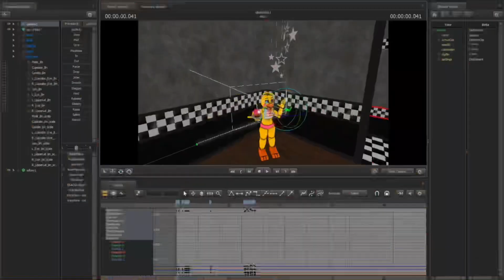SFM FNAF - next time you look at girls... ??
next time you look at a girls butt
sfm
fnaf security breach
fnaf movie
fnaf world
fnaf characters
fnaf songs
fnaf 4
fnaf plushies
fnaf ar
fnaf animatronics
fnaf action figures
fnaf anime
fnaf ar merch
fnaf art
a fnaf toys
a fnaf security guard
a fnaf puppet
fnaf plush
a fnaf timeline
fnaf books
fnaf bonnie
fnaf backgrounds
fnaf ballora
fnaf baby
fnaf bunny call
fnaf b.o.a
fnaf birthday
fnaf b&m
bonnie fnaf
fnaf birthday party
c.b fnaf
b trap fnaf
beautiful o.b fnaf
fnaf costume
fnaf chica
fnaf cosplay
fnaf c d +
fnaf c d + cheat
fnaf c
fnaf c baby
fnaf world.c
fnaf c.b
cookieswirlc fnaf
may c fnaf
fnaf drawings
fnaf download
fnaf disney
fnaf demo
fnaf discord
fnaf drawkill
fnaf dreadbear
fnaf drawings easy
fnaf d
c d + fnaf
d coin fnaf
fnaf 3d
motion d fnaf
fanfiction fnaf d cups
d pad gamer fnaf
c d + fnaf 2
fnaf ennard
fnaf elizabeth
fnaf endoskeleton
fnaf eleanor
fnaf explained
fnaf el chip
fnaf ebook
fnaf e breddy
fnaf e song
fnaf email
fnaf e office
lefty fnaf
pizzeria fnaf e
fnaf e real
fnaf free
fnaf foxy
fnaf fanart
fnaf freddy
fnaf free play
fnaf games
fnaf gif
fnaf glitchtrap
fnaf gmod
fnaf g major
gmod fnaf map
fnaf g freddy
ava g fnaf
ava g fnaf 2 rap
ava g fnaf animations
ivan g fnaf
fnaf help wanted
fnaf halloween
fnaf halloween costumes
fnaf henry
fnaf help wanted mobile
fnaf helpy
fnaf human
fnaf hoodie
hf naf buffer
hf naf buffer equation
hf naf
fnaf h
fnaf h game
fnaf into the pit
fnaf images
fnaf irl
is fnaf world free
is fnaf security breach out
is fnaf based on a true story
is fnaf a bad game
is fnaf security breach vr
is fnaf a real place
is fnaf free
fnaf jumpscare
fnaf jumpscare gif
fnaf jeremy
fnaf jj
jj fnaf
jj fnaf world
jj fnaf jumpscare
jj fnaf ultimate custom night
jj fnaf plush
fnaf kids
fnaf keychains
fnaf kitchen
fnaf kahoot
fnaf kissing
fnaf kawaii
fnaf lore
fnaf lego
fnaf lefty
fnaf lolbit
fnaf logo
fnaf lego sets
fnaf lyrics
fnaf lore explained
l fnaf freddy
l.e.f.t.y fnaf
fnaf sl song
fnaf i got no time
fnaf all chica
fnaf i got
mangle in fnaf
fnaf memes
fnaf mangle
fnaf merch
fnaf movie release date
fnaf music
fnaf minecraft
fnaf movie cast
fnaf m.vk
fnaf m.u.g.e.n
m vk fnaf packs
b&m fnaf
m rated fnaf fanfiction
s.a.m fnaf
m.vk fnaf dc2
fnaf nightmare
fnaf new game
fnaf night guard
fnaf nightmare fredbear
fnaf nintendo switch
fnaf news
fnaf names
fnaf nightmare foxy
fnaf n word
fnaf and foxy
fnaf on scratch
fnaf in world
fnaf and. springtrap
fnaf 4 n freddy
n bb fnaf
n word meme fnaf
fnaf online
fnaf oc
fnaf office
fnaf online unblocked
fnaf oc maker
fnaf office background
fnaf old man consequences
fnaf o
fnaf no download
fnaf o filme
fnaf o jogo
fnaf o quarto armario
fnaf o que é
fnaf puppet
fnaf pictures
fnaf poster
fnaf phone guy
fnaf p
mini p fnaf
p goon fnaf world
puppet fnaf
fnac p.t
fnaf p.t gamejolt
fnaf p.t download
fnaf quotes
fnaf questions
fnaf quiz questions
fnaf quiz buzzfeed
fnaf quiz
fnaf questions to ask
fnaf quotes ucn
fnaf quest
fnaf q song
que animatronico de fnaf eres
fnaf q apk
que es fnaf
q es fnafhs
que personaje de fnaf 4 eres
que son fnafhs
que personaje de fnaf 2 eres
fnaf roblox
fnaf release date
fnaf roblox id
fnaf real
fnaf roxanne wolf
fnaf rockstar
fnaf real life
fnaf reddit
r fnafcringe
r/fnaf theories
r/fnaf ar
r/fnaflore
r/fnafb
r/fnaf world
r/fnaf hate
r/fnaf ships
fnaf sister location
fnaf ships
fnaf simulator
fnaf springtrap
fnaf scratch
fnaf song lyrics
is fnaf real yes or no
fnaf toys
fnaf timeline
fnaf toy chica
fnaf trailer
fnaf the twisted ones
fnaf try not to laugh
fnaf the silver eyes
fnaf toy bonnie
fnaf t shirt
fnaf t pose
fnaf t shirt amazon
fnaf t shirt roblox
fnaf t
fnaf t shirt girl
fnaf t or d
fnaf t shirt ebay
fnaf unblocked
fnaf ultimate custom night
fnaf ucn
fnaf unblocked games
fnaf universe mod
fnaf ultimate custom night unblocked
fnaf ultra custom night
fnaf ucn roster
u can't hide fnaf
fnaf u
fnaf u got that
fnaf u are a pirate
fnaf u belong here